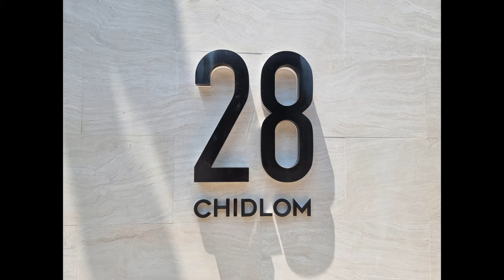28 CHIDLOM : NEW 2 BEDROOM TYPE SHOW UNIT